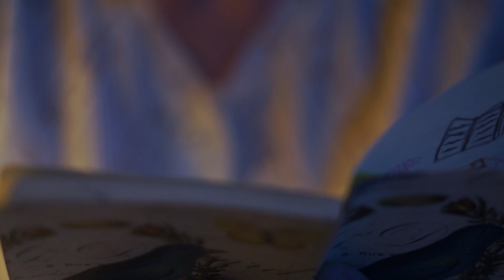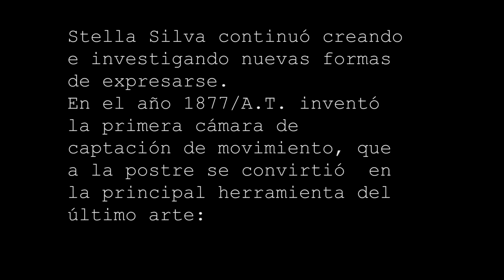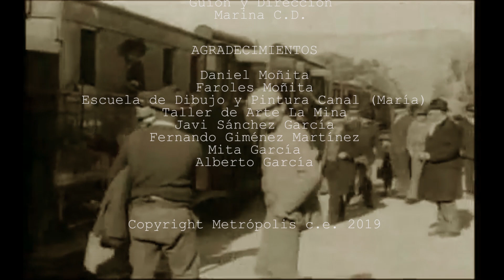Séptimo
CINE 3

"Una pintora es obligada a pagar impuestos si quiere hacer o consumir cualquier tipo de arte
Guionista: Marina
Director: Marina
Director de Fotografía: Alberto Regueiro
1er Ayudante de dirección: Rubén Narváez
: Stefanie
Gonzalo Gómez - Script

Sergio Mínguez - Ayudante de arte

María Abenza - Jefa de eléctricos

Javier Parra - Operador de cámara

Sara García - Ayudante de cámara

Daniel Moscatel - Auxiliar de cámara

Luis Martínez - Jefe de sonido

Micaela Delgado - Ayudante de sonido

Jordi Pons - Ayudante de producción

Raúl Asensi - Maquillaje

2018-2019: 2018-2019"